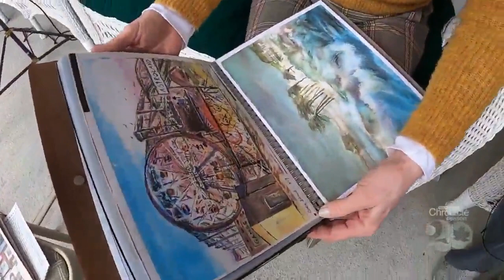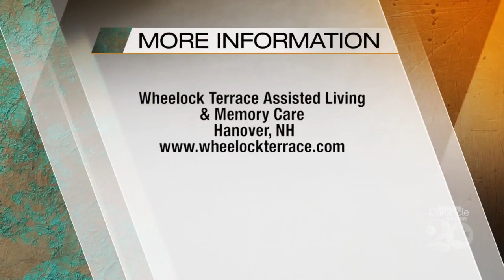New Hampshire Chronicle: Successful NH artist who survived Holocaust has had storied journey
The storied life of an artist and an escapee of Nazi Germany.